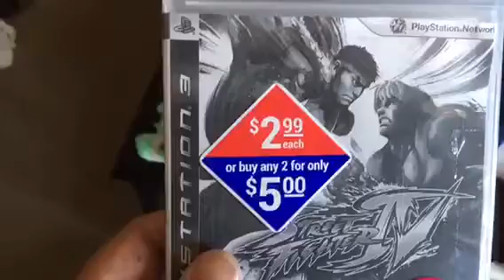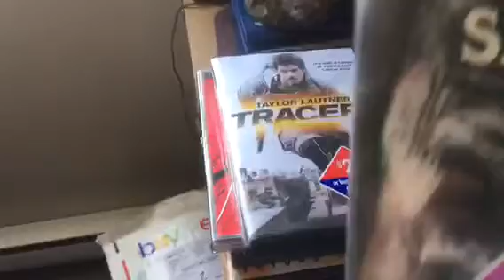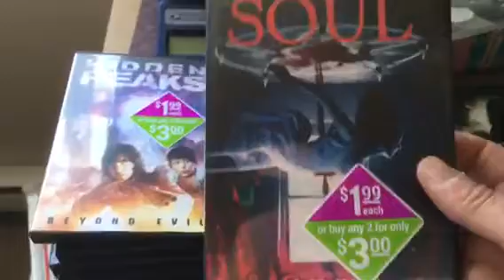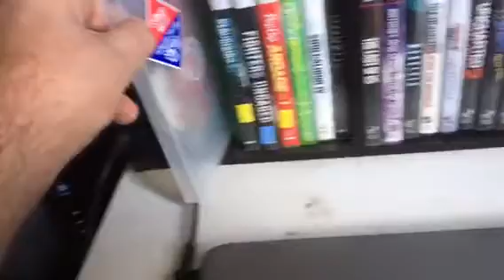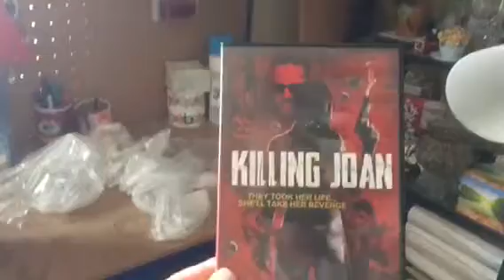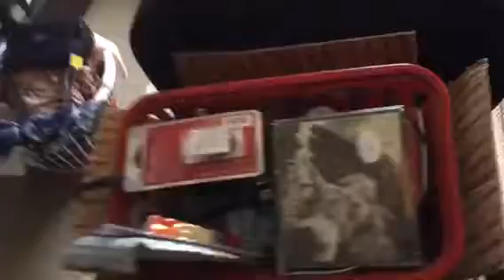eBay poshmark sellers week of things we did, eh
Or the last four days